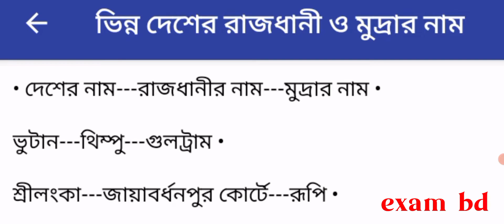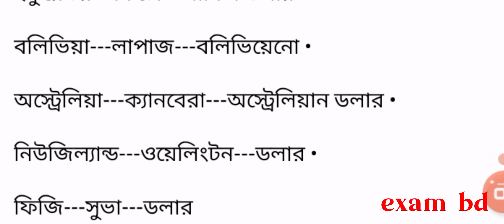বিভিন্ন দেশের রাজধানী ও মুদ্রার নাম|capital and currency name in different country inworld|exam bd.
বিশ্বের বিভিন্ন দেশের রাজধানী এবং মুদ্রার নাম এখানে দেওয়া হয়েছে যা চাকরির পরীক্ষায় অত্যন্ত গুরুত্বপূর্ণ। প্রতিটি সরকারি চাকরির পরীক্ষায় এখান থেকে একটি দু'টি প্রশ্ন আসে তাই আপনারা অবশ্যই এটি গুরুত্ব সহকারে পড়ে যাবেন।